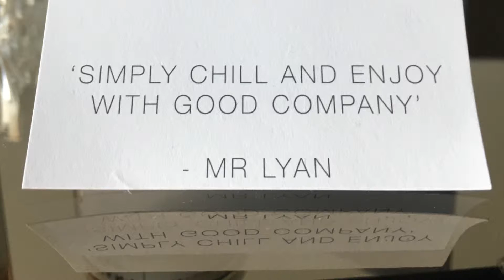Mr Lyan Cocktails From The MinBar At The Mondrian Hotel - Ouch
I had a packet of Pringles from the mini bar and declared it at reception. I helpfully told the nice receptionist lady that it cost £3.00  since it was only a small pack. She said that people generally didn't notice the price. I countered with "Most people aren't from Birmingham".

The Mr Lyan Bright Eyed Collins would cost £280 a litre or 215 times the price of petrol or 10 times the price of Moet and Chandon champagne at our local Tesco. I guess it must be good - but I'll never know.

The Mondrian is a great hotel, wonderful views, weird, hip and very dark.  Thousands of lights that give out near zero lumens.

Part of a series of videos I make because I can. Enjoy